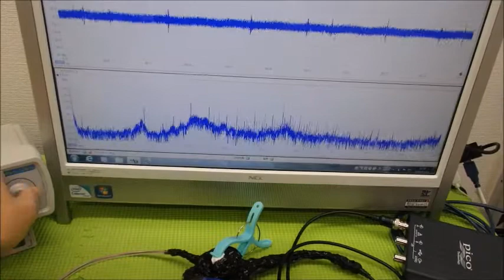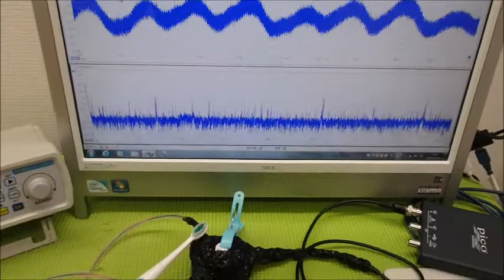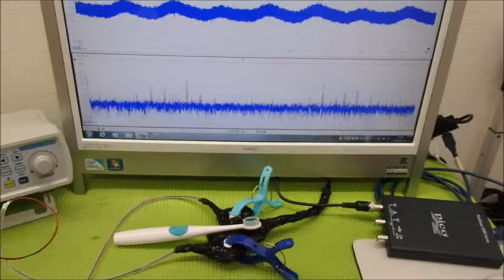メガヘルツの超音波発振制御技術 ultrasonic-labo